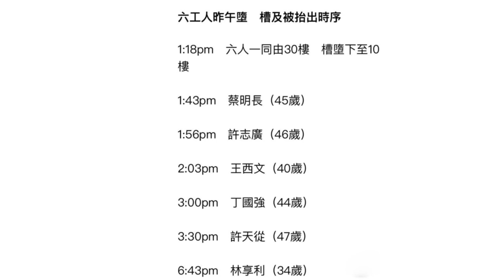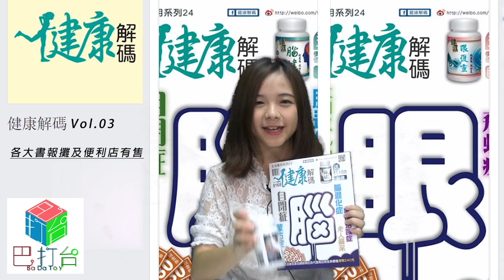血案解封II ICC死6人工業意外 | 第二十集 2018年9月14日B 第二節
血案解封II 第二十集 2018年09月14日   主持: 榮笑 , 仙人

第一節: 地盤死亡𨋢高空墮下12死

第二節: ICC死6人工業意外

第三節: 油塘工厦倒塌活埋工人

第四節: 工業意外危機處處